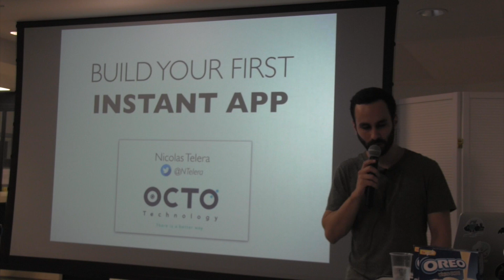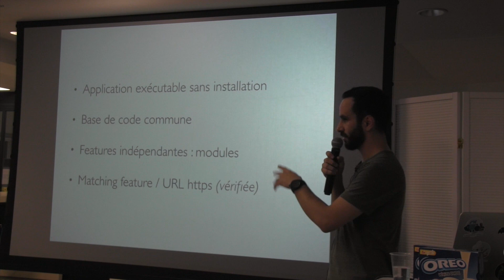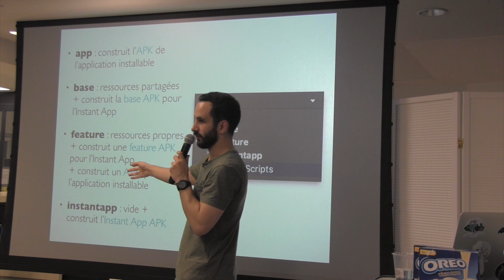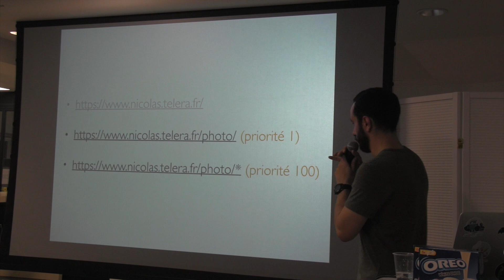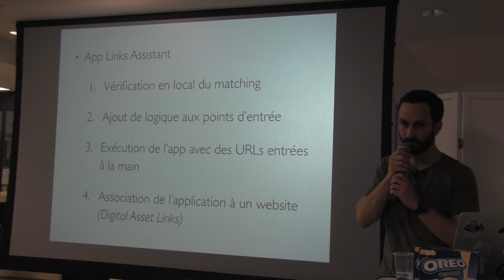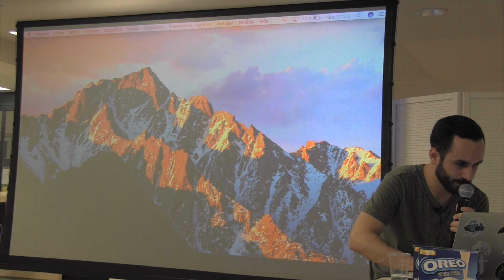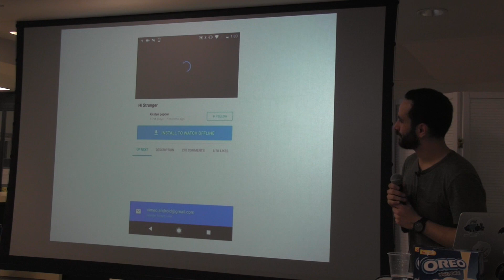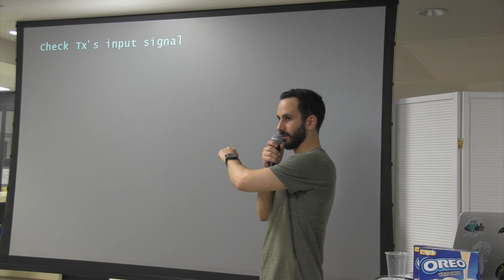Les Instants Apps By Nicolas Telera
Tu es un adepte des Android App Links et tu trouves incroyable d'avoir la possibilité de suggérer à tes utilisateurs d'installer ton application ou de la lancer automatiquement avec les données spécifiques à sa requête ? Et bien oublie (presque) tout ce que tu sais.

Lors de ce talk, Nicolas vous présentera les Instant Apps, ces applications exécutables sans installation, rendues disponibles aux développeurs depuis la dernière Google I/O.

Nicolas Telera : Développeur Android chez OCTO Technology depuis 2 ans.